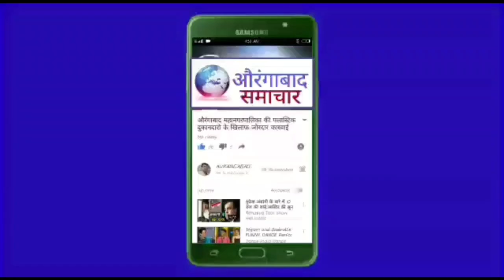MIM नेता हाजी इसाक की खिदमत का सिलसिला जारी किराडपुरा मे फ्रि मेडिकल कैम्प हजारों जरूरतमंदो को फायदा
MIM नेता हाजी इसाक की खिदमत का सिलसिला जारी किराडपुरा मे फ्रि मेडिकल कैम्प हजारों जरूरतमंदों को मुफ्त दवाइयां